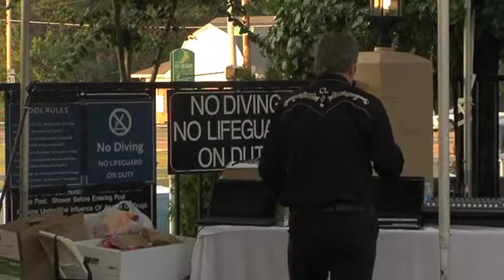Colin Paul sings 'Let's Have A Party' Elvis Week 2010